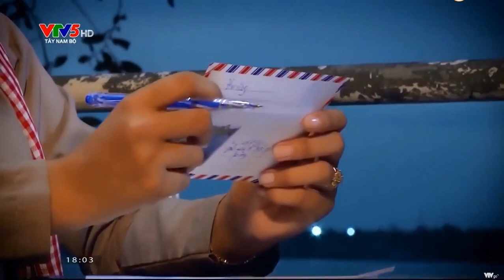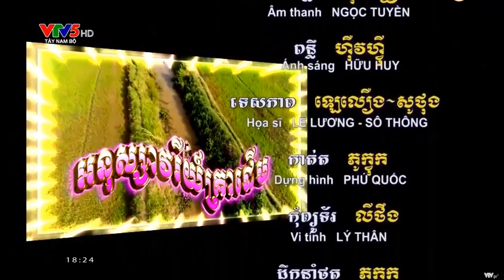ចម្រៀងបាសាក់ខ្មែរក្រោម អនុស្សាវរីយ៍គ្រាដើម មកពីខេត្តទឹកខ្មៅ & ព្រះត្រពាំង កម្ពុជាក្រោម ។